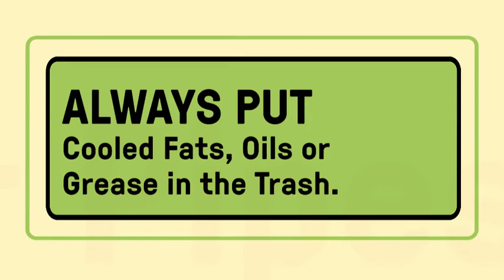Fats Oils Grease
Spot created for the City of Rio Rancho, New Mexico to run in theaters during Thanksgiving and Christmas to educate the public about the dangers of incorrectly disposing of fats, oils and grease. Produced when I worked for CWA Strategic Communications.